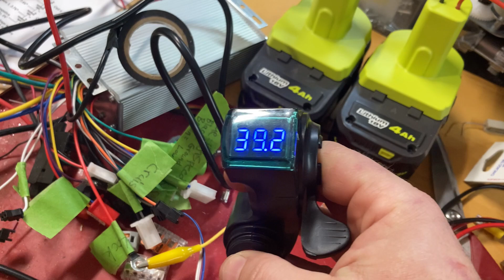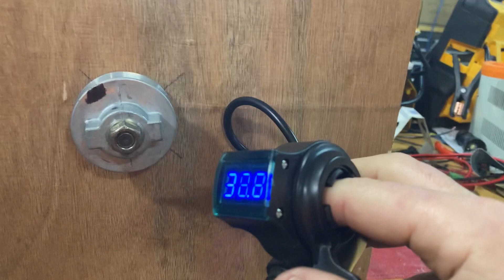Bench-Testing Ryobi 40V Lawn Mower Motor with e-bike Controller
I do a quick bench test of a Ryobi lawn mower motor. See details by clicking SHOW MORE!

I got a 20" Ryobi push mower donated to me a while back. That uses the 40V battery system. I took the mower apart to get at the motor and controller. The stock controller only allows for a single-speed ON/OFF, so I upgraded it to a 500W controller with variable speed and forward and reverse. I'm running this with a thumb throttle.

I have plenty of 18V Ryobi batteries around, so I connected a pair in SERIES with a set of tool battery adapters. Those have an automotive-type fuse holder between the two of them. Batteries like this are very popular, so I figure it's easy for other people to copy my projects with me using them.

I'm sort of working on a system to make a "universal low-power EV kit". Using some inexpensive parts, and batteries we already have, we can convert all sorts of small engine style projects to electric.

In this case, it might end up driving a small transmission through a belt and pulley.

Ryobi 40V brushless motor
Battery Holders
Brusless Motor Controller
Fuse Holder

By shopping at Amazon anyways

and I'll get right back to you.